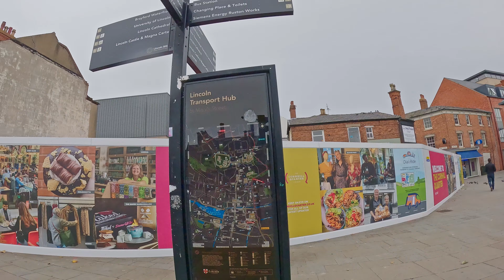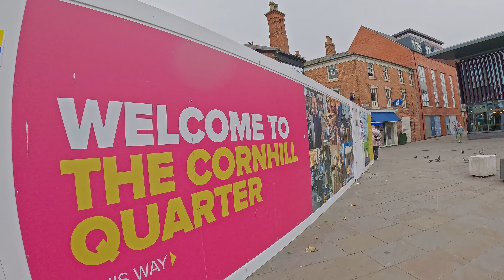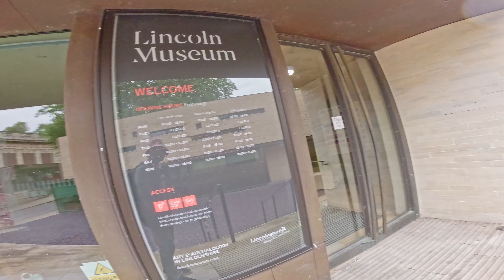How Lincoln City UK Looks Like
This is how Lincoln city UK looks like.